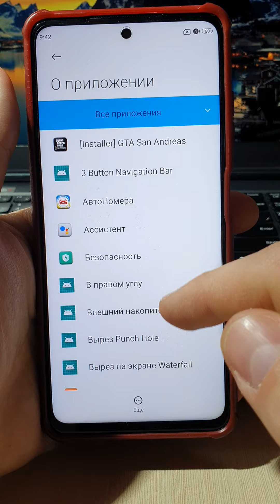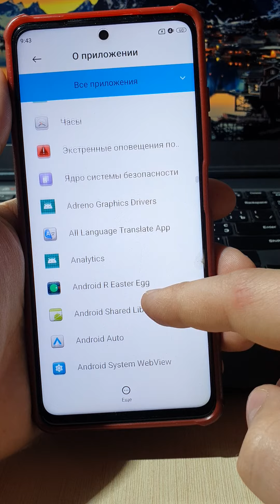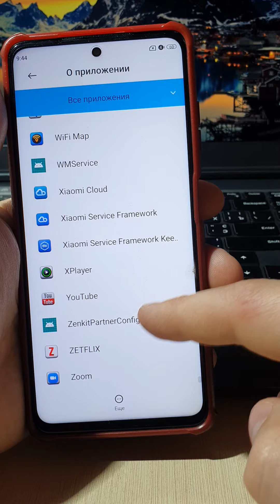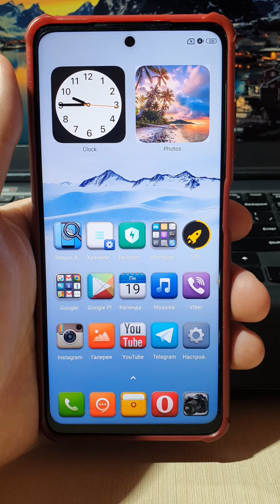ЭТО ПАРАЗИТ ПРИЛОЖЕНИЯ, КОТОРЫЕ СИЛЬНО САДЯТ БАТАРЕЮ И РАБОТАЮТ В ФОНЕ УМЕНЬШАЯ ЗАРЯДКУ ТЕЛЕФОНА